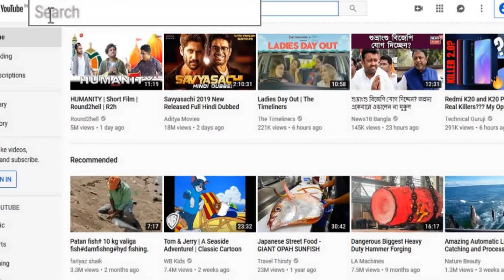Fishing Competition at Pirpukur Part-2 | Fishing Line